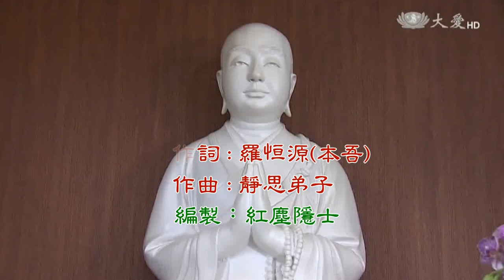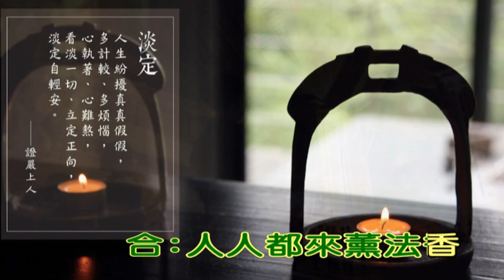慈濟歌曲 - 晨鐘起薰法香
詞曲：羅恒源 (本吾)

歌詞:

繁星照路天未亮
佛子雲集 社區道場
全球同步來精進
晨鐘起 薰法香
如來法音傳十方
靜思法脈 一生無量
彷彿當年靈山會
菩薩道 浴佛光
為了弟子 慧命成長
上人說法 日夜思量
我們應當多用心
人人都來薰法香
燃燒自己 把人間照亮
我們應當勤精進
人人都來薰法香

如來法音傳十方
彷彿當年靈山會
靈山會
菩薩道 浴佛光
日夜思量
我們應當多用心
人人都來薰法香
為了弟子
慧命成長
燃燒自己
把人間照亮
我們應當勤精進
人人都來薰法香

我們應當勤精進
人人都來薰法香
我們應當多用心
莫辜負 上人的期望